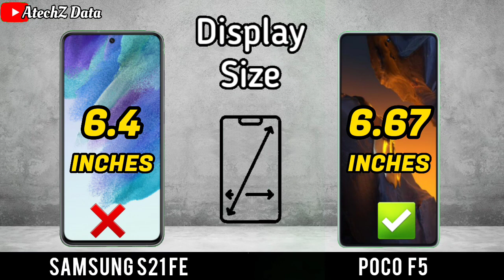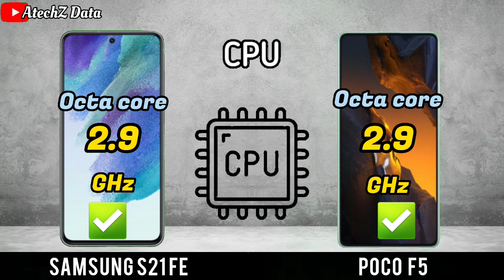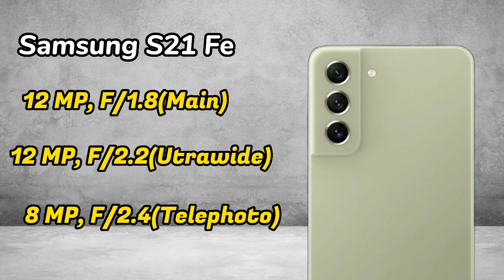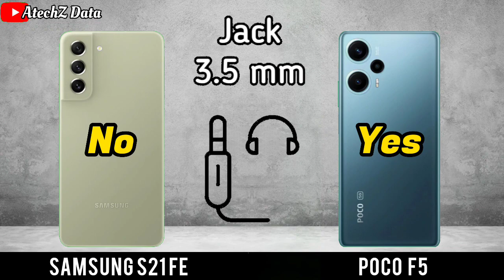Samsung Galaxy S21 Fe vs Poco F5/poco f5 vs samsung galaxy s21 fe /poco f5/galaxy s21 fe 5g